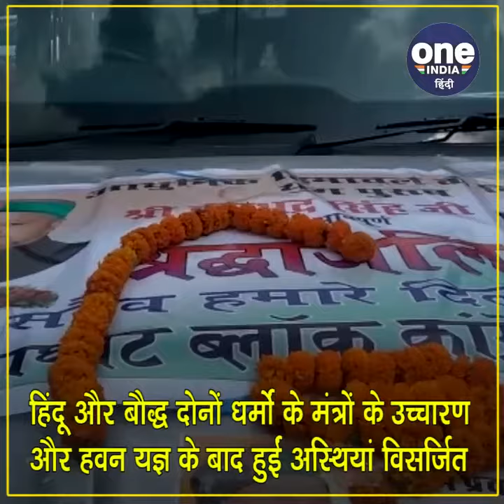HIMACHAL PRADESH: वीरभद्र की अस्थियां देख रो पड़े लोग, प्रदेश भर में पहुंचे अस्थि कलश होंगे प्रवाहित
पूर्व सीएम स्व. वीरभद्र सिंह की अस्थियों को आज शनिवार को प्रवाहित हुईं। हरिद्वार में उनकी अस्थियों को गंगा में पूरे विधि विधान के साथ प्रवाहित किया गया।, वहीं हिमाचल प्रदेश की प्रमुख नदियों में भी उनकी अस्थियां प्रवाहित की जाएंगी। पूरे प्रदेश के 72 ब्लॉक में स्व. वीरभद्र सिंह के अस्थिकलश रखे गए थे, जहां बड़ी संख्या में लोगों ने उनको श्रद्धांजलि दी। शिमला में इंदिरा गांधी खेल परिसर में अस्थि कलश रखा गया।